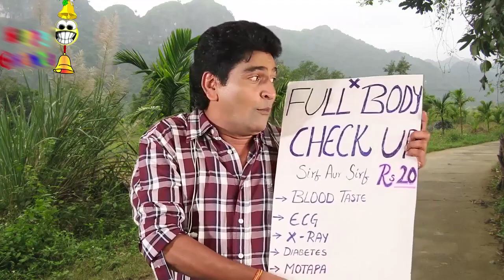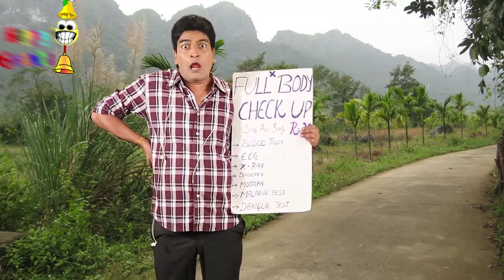Daant Ka Keeda Aur | Comedy | Dr Jhapata